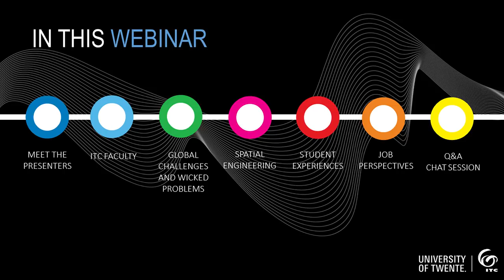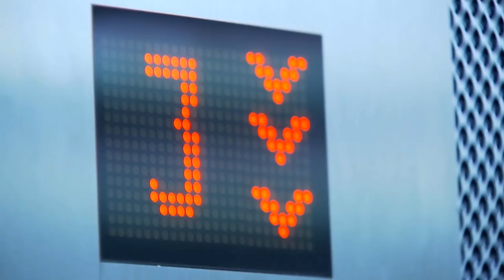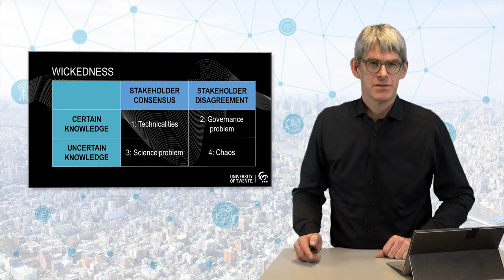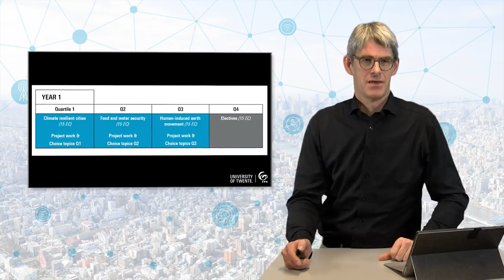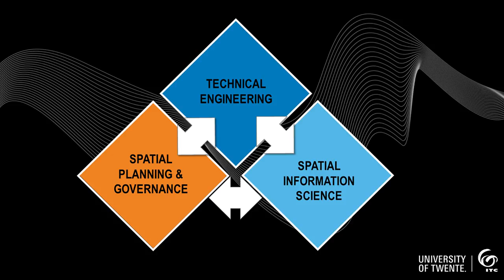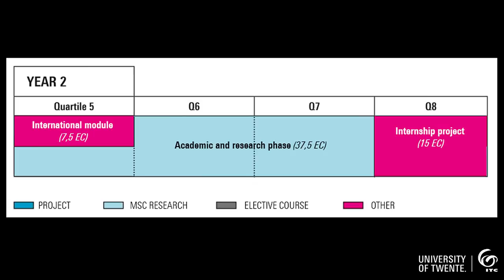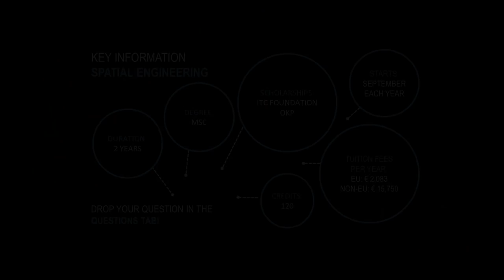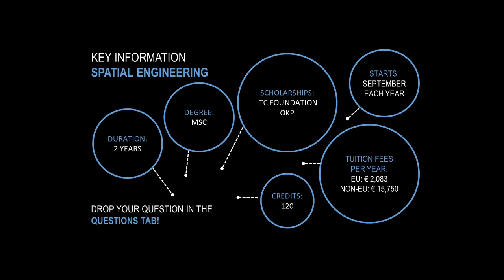Studying Spatial Engineering at ITC in the Netherlands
Webinar recording:

Do you have a strong affinity with technology and systems and are you are inspired by large-scale, complex challenges? Are you a creative thinker willing and able to look beyond the obvious solutions? Are you eager to engage with what is happening in the world and to use your skills to make our planet more sustainable?

Then join Professor Victor Jetten, Programme Director, and Spatial Engineering students Helen Serere, Anne Mossink and Kasper van ’t Loo as they highlight what it is like to study for a Master’s Spatial Engineering at the University of Twente | Faculty Geo-Information Science and Earth Observation (ITC).